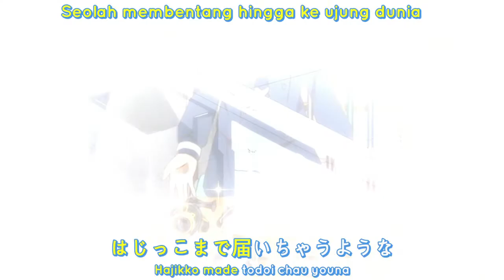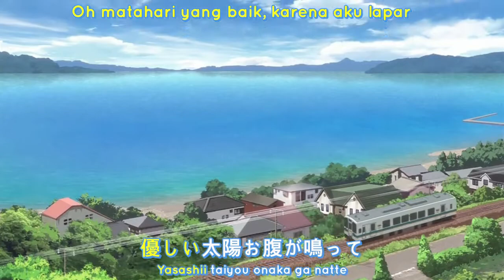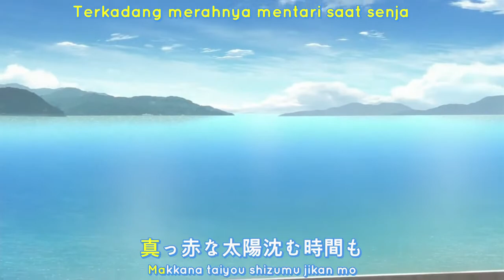[AMV] SEA HORIZON - Houkago Teibou Nisshi OP (Lyircs and Indonesian Subtitle)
[AMV] Sea Horizon - Houkago Teibou Nisshi OP by 海野高校ていぼう部 (The Breakwater Club)

This AMV contain kanji karaoke lyrics, romaji, and Indonesian subtitle. Another language subtitle can be added later.

Genre: Comedy, Slice of Life, Sports (Iyashikei theme)

Song: SEA HORIZON
Artist: 海野高校ていぼう部
Genre: Pop Anime
Year: 2020

Video editing: Syahrul Ramadan
» Application: Filmora Wondershare, VLC Player, AegiSub
» Languages: English, Japanese, Indonesian

NB:
I am so sorry about karaoke colour inaccuracy with the tempo of the song. This is because the subtitle decoder is still experiencing an error. I'm trying to fix it. Thank you.